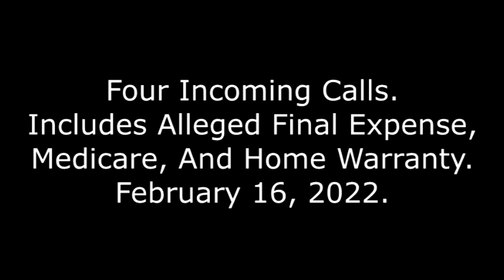Four Incoming Calls: Includes Alleged Final Expense, Medicare, And Home Warranty, February 16, 2022